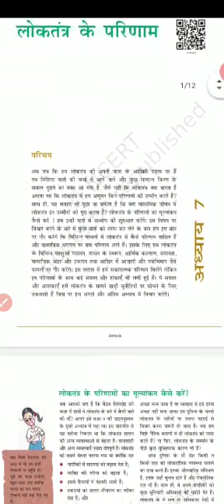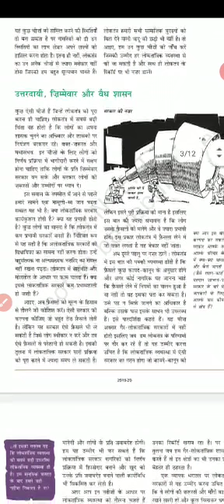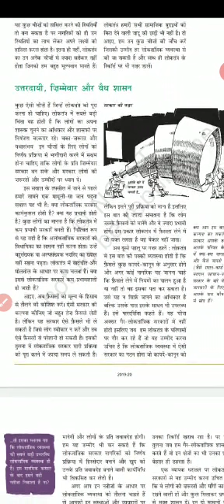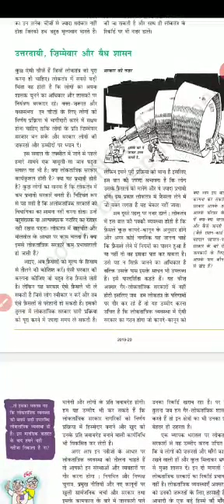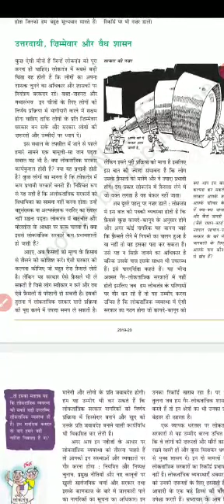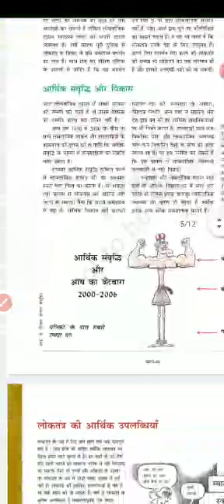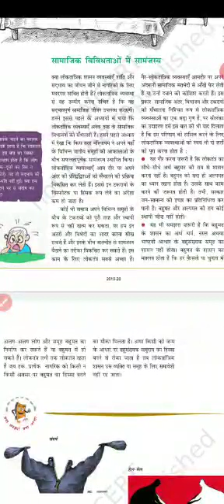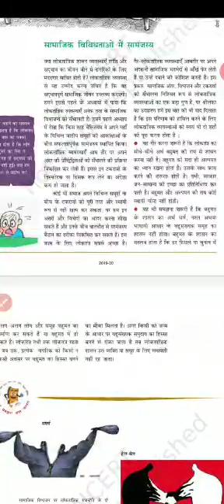Class10A, political science chapter7(Outcomes of democracy)